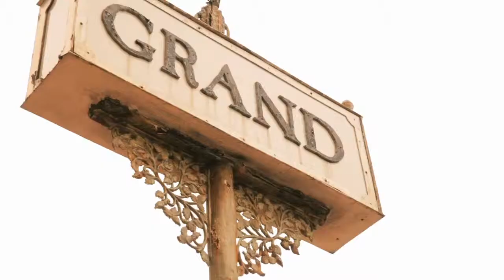Magnolia Images ~ Sam + Chris (Film)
May 2012, Hangleton, Brighton and Hove, England

Note - Music ("When U Love Somebody" by Fruit Bats) is not copyright owned.